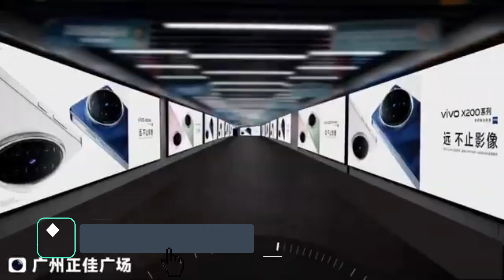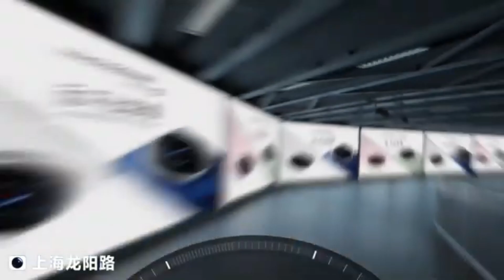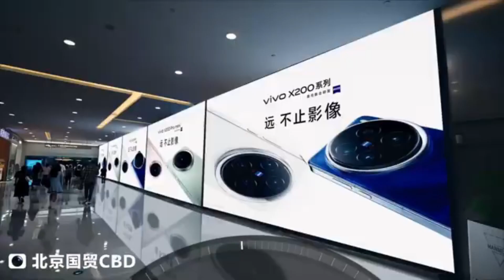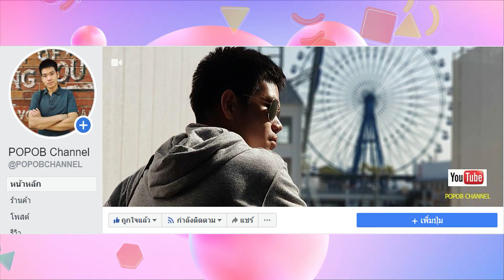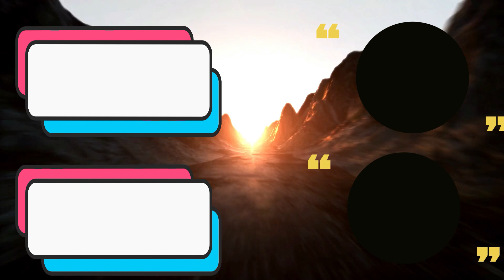เปิดตัว vivo X200 ขุมพลัง Dimensity 9400 กล้อง Zeiss และแบตเตอรี่สุดอึด 5,800mAh ราคา 20,000 บาท